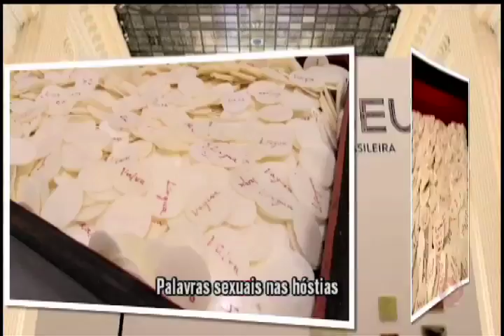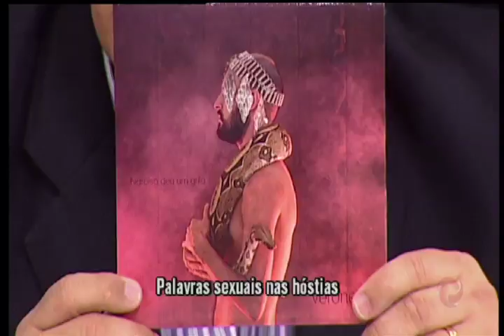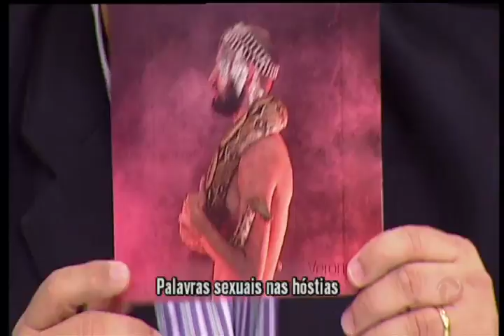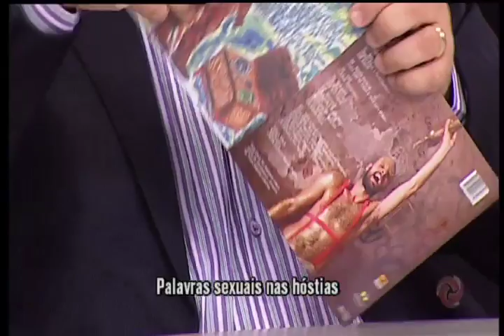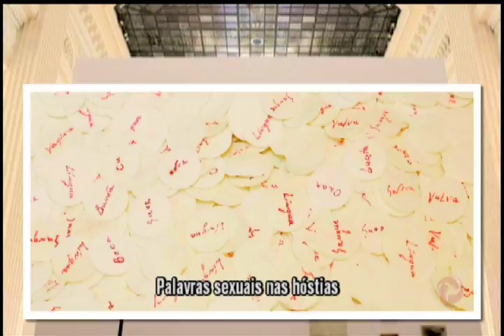Peça de teatro só com pelados é arte?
Carlini e seus convidados discutem sobre performances com nudez e uso de objetos sacros.